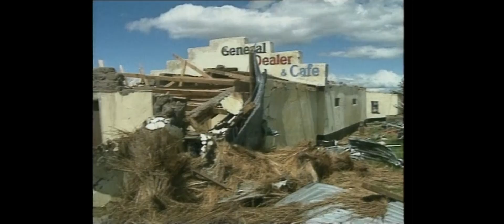Largest tornado ever recorded in the southern hemisphere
This is the story of the southern hemisphere's largest and most destructive tornado ever recorded. The F4 strength twister cut a path 120 kilometers long in southern Africa in 1999.